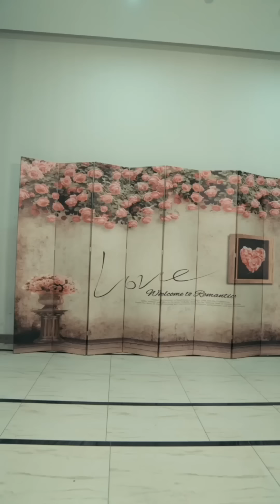一口氣看完《烈焰潛龍》昔日神王慘遭仇家暗算，身殘志堅遇見龍神傳授天下無敵，回歸現實展開激烈復仇之路！短劇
一口氣看完《烈焰潛龍》昔日神王慘遭仇家暗算，身殘志堅遇見龍神傳授天下無敵，回歸現實展開激烈復仇之路！
【Urban】【Country】【Sci-Fi】 【Supernatural】【Travel】【Magic】
【History】【Military】【Technology】【Shuangwen】【Sports】【Travel】
昔日神王慘遭仇家暗算，身殘志堅遇見龍神傳授天下無敵，回歸現實展開激烈復仇之路！短劇